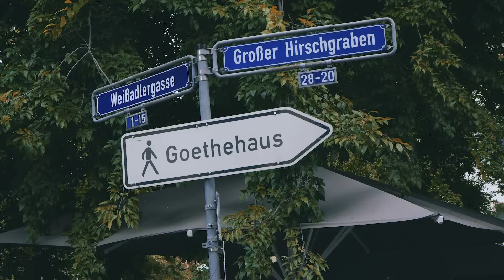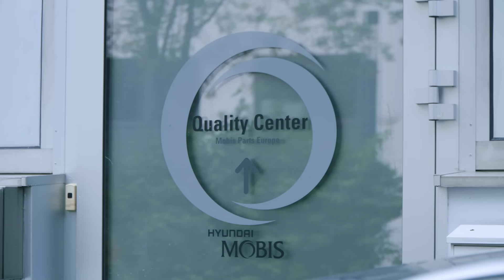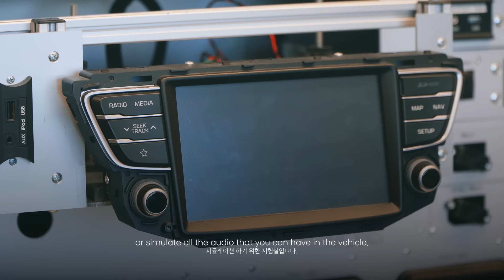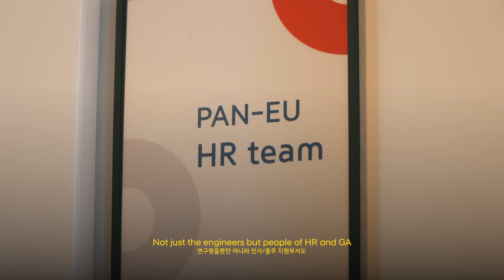Introducing MOBIS Technical Center in Europe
Take a look around MOBIS Technical Center of Europe, or MTCE, located in Frankfurt

Since 2004, MTCE has been at the heart of research and development for exciting next-gen technology in areas such as ADAS, brakes, steering, lighting, e-Powertrain, and IVI. In this edition of MobyTour, we’re taking a look around MTCE and the talented employees that drive progress with their passion for future mobility.